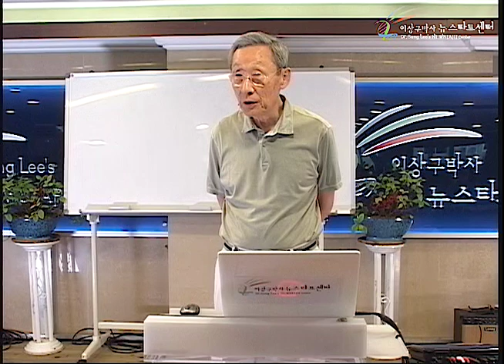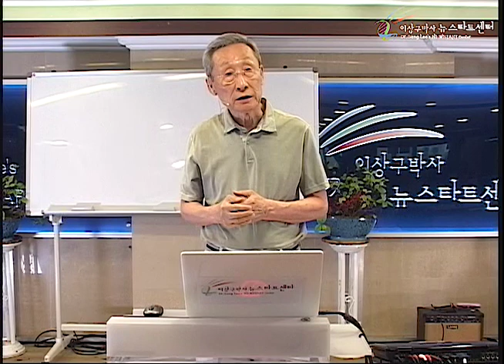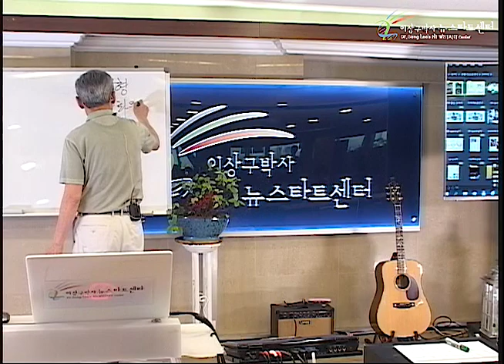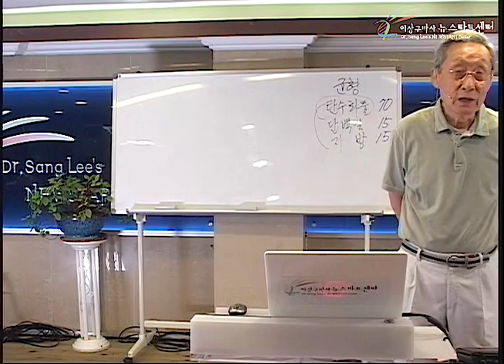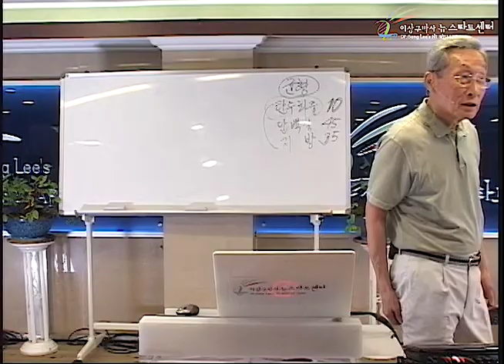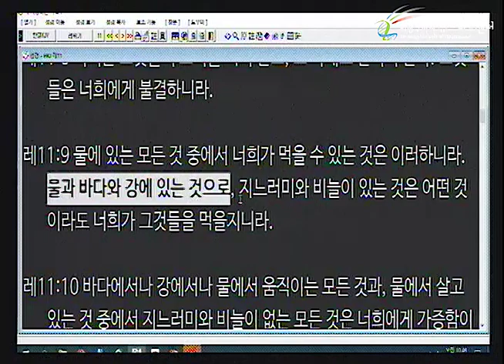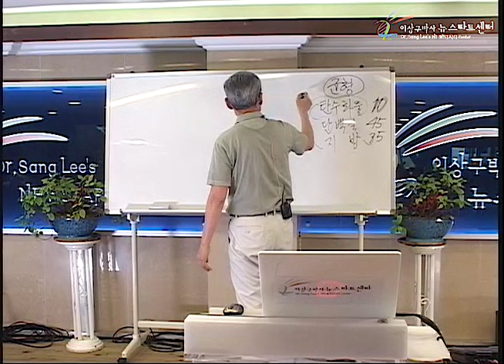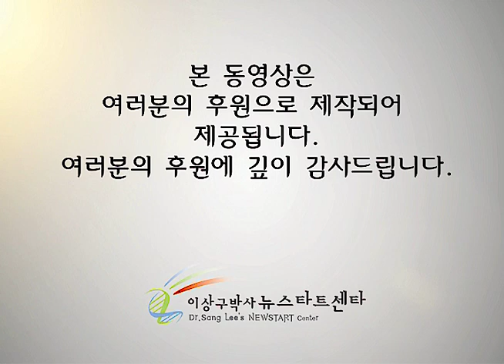R241 14 건강한 식생활 (1)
뉴스타트 제241기 1부 프로그램 - 건걍걍의